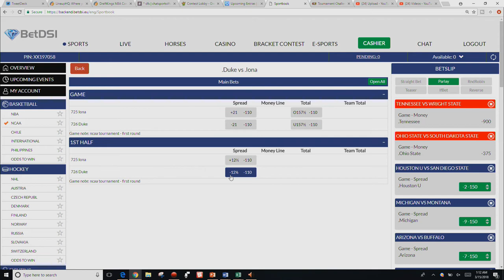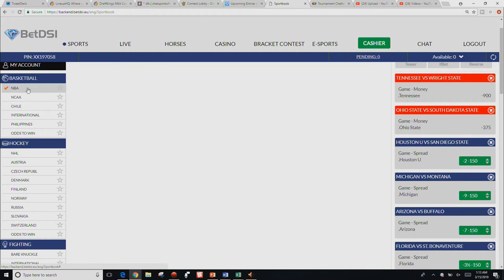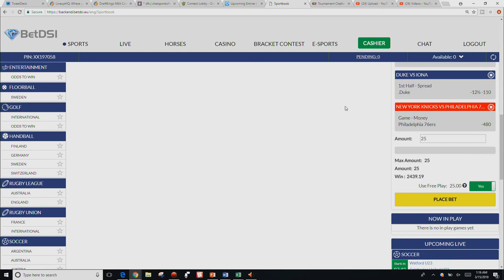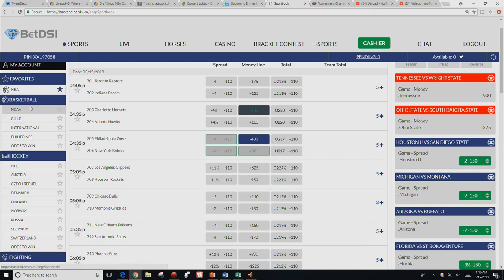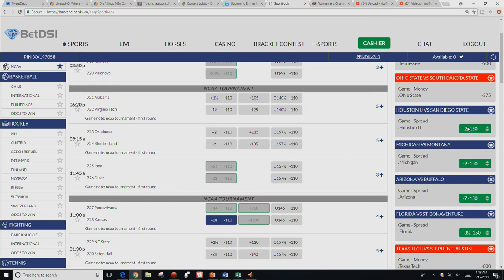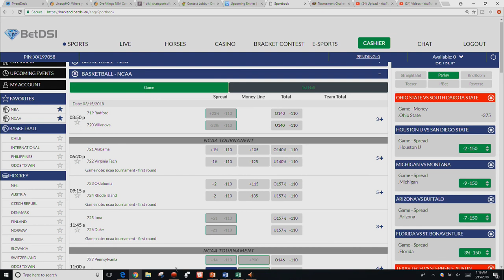2018 NCAA Mens Basketball Tournament - Round of 64 (Thursday) Betting Breakdown